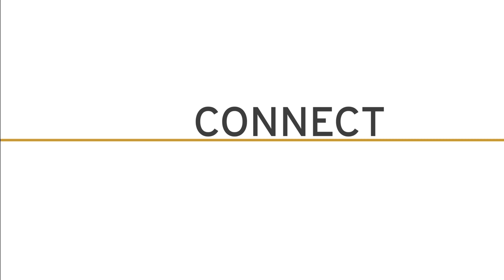I AM THEATRE: Torange Yeghiazarian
Torange Yeghiazarian writes, directs and acts for the theatre. She is the Founding Artistic Director of Golden Thread Productions, where she has devoted her professional life to exploring Middle Eastern cultures and identities through theatre arts. In this capacity, Torange launched, ReOrient, an annual festival of short plays showcasing alternative perspectives of the Middle East. Torange's latest play, 444 DAYS is receiving a staged reading at Golden Thread in 2011. Her play CALL ME MEHDI is included in "Salaam.Peace: An Anthology of Middle Eastern-American Drama" published by TCG in 2009. Other plays include WAVES, DAWN AT MIDNIGHT, BEHIND GLASS WINDOWS, ABAGA, and PUBLICLY RESTING. Torange's articles on contemporary theatre in Iran have been published in American Theatre Magazine and Theatre Bay Area Magazine. In 2008, Torange adapted the poetry of Simin Behbehani to the stage in I SELL SOULS. In 2007, she collaborated with Iranian, Israeli and American artists on creating BENEDICTUS. Other directing credits include A GIRL'S WAR by Joyce Van Dyke, NINE ARMENIANS by Leslie Ayvasian, TAMAM by Betty Shamieh, THREE STOPS AND SCENIC ROUTES by Yussef el Guindi. As a teaching artist, Torange has taught playwriting to at-risk youth and led acting and play development workshops for youth and adults at Golden Thread. Born in Iran and of Armenian heritage, Torange holds a Master's degree in Theatre Arts from San Francisco State University. Among Torange's theatre writings are ABAGA (THE FUTURE), a lyrical tale of two generations of forbidden love between an Armenian man and a Turkish woman in Istanbul of 1915, and their daughter and a Jewish immigrant in Jerusalem of 1935, DAWN AT MIDNIGHT, centered on an unexpected turning point in the life of Sahar, a successful Iranian TV personality in Los Angeles, WAVES, depicting the reunion of two political activists after a 17-year separation, PUBLICLY RESTING, a farcical comedy played out inside the Airport Men's Restroom, BEHIND GLASS WINDOWS, adapted from a story by Sadeq Hedayat, OPERATION NO PENETRATION, LYSISTRATA 97! a contemporary adaptation of the classic Greek comedy where Palestinian and Israeli women unite to force their men to sign a peace treaty, and the melodrama TORCH! created collaboratively in a workshop with the San Francisco Mime Troupe. Torange performed in DARVAG's production of THE EIGHTH VOYAGE OF SINDBAD by Bahram Beyzaii; Farhad Ayish's THE LAST SUPPER; Franca Rame and Dario Fo's A WOMAN ALONE as well as in the independent films "The Last Illusion" and "Surviving Paradise" by Kamshad Kooshan.